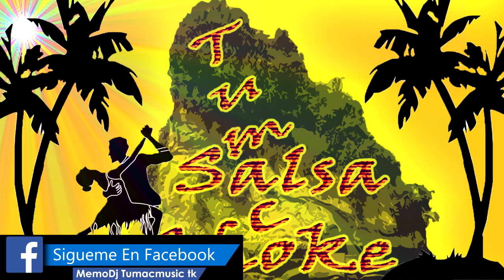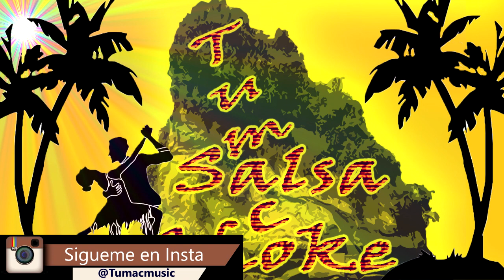Bien Melo - Salsa Choke 2016 - Humbertiko, Styn Ft Don Ye (Memo-Dj El Promotor)